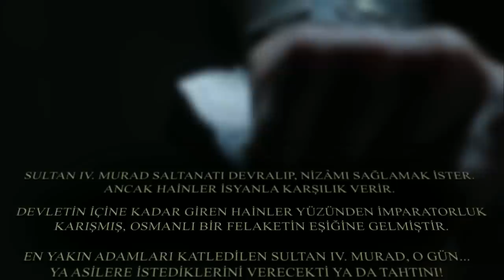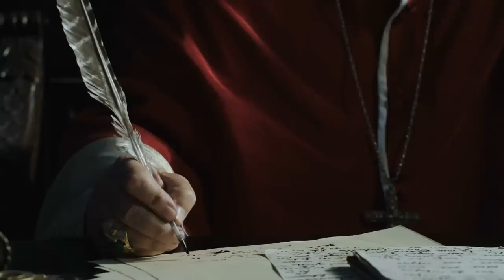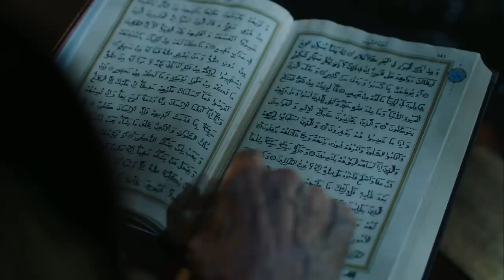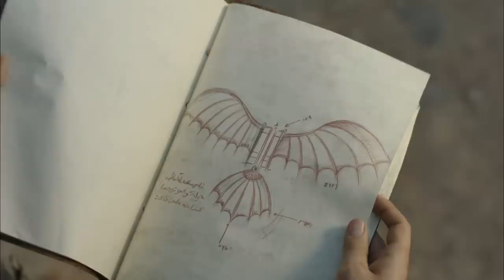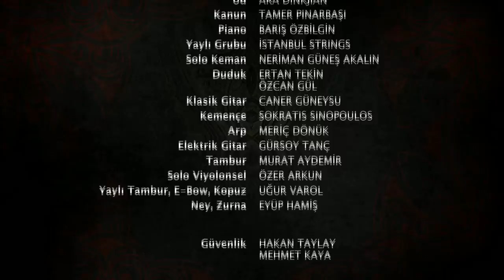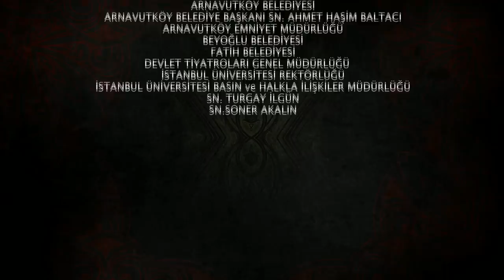Muhteşem Yüzyıl: Kösem 31.Bölüm (HD)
Saltanat Naibesi Kösem Sultan, imparatorluğu oğlu Sultan IV.Murad adına yönetmektedir. Sultan Murad, saltanatı devralıp, nizamı sağlamak ister. Ancak hainler isyanla karşılık verir. Devletin içine kadar giren hainler yüzünden ülke karışmış, Osmanlı bir felaketin eşiğine gelmiştir. Sultan Murad, mutlak iktidarını kurmak için yeni kararlar alır. En mühimi ise Validesi Kösem Sultan’ın naibeliğine son vermektir... Osmanlı tarihinde ilk kez iktidar savaşı, bir anne ile oğulu karşı karşıya getirecektir. Bu sırada, Macar Prensesi Faria Bethlen, amcasının gasp ettiği tahtı geri almak için Sultan Murad’a sığınır. Büyük bir sırrı da beraberinde getirir. Faria, sığınmak için geldiği Sultan Murad’a aşık olacağını, ona evlatlar vereceğini, bu aşk uğruna yanıp küle döneceğini bilmiyordur... Sultan Murad, imparatorluğu eski ihtişamına kavuşturmak için yangınlardan, isyanlardan, savaşlardan geçecektir... Bağdad ve Revan’ı fethederek zaferler kazanırken; kardeşlerinin ölümüne hükmetmek zorunda kalacak, evlatlarını kaybedecek ve iktidarın bedelini en ağır şekilde ödeyecektir...

Tims Resmi Twitter Sayfası (Official Twitter Page)